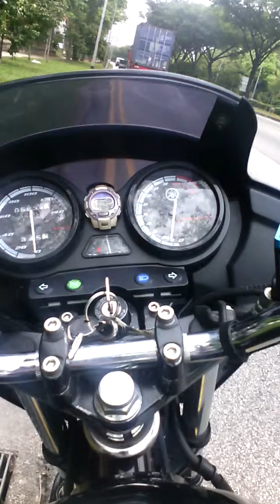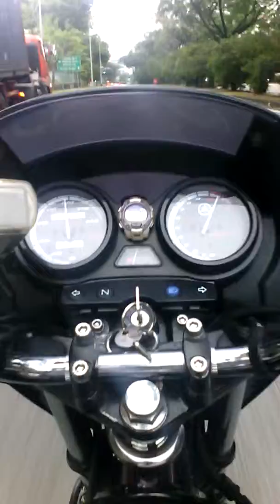Grounding the Yamaha YBR125 10bhp 100km/h in 3rd gear till the red line.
Motorcycle modifications. To show that normally on the Red line is what we called an empty zone where the Tachometer is usually if the Red Marked on 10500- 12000RPM the last 1000 is empty. As you can see it all base on the resistor that will be giving out the spark either a bright big one or a normal that it will always be lean or rich as from factory setting it will be rich and by looking at the spark plug you will know if it's nicely browned in colour and that show the ratio for fuel,air and fire is just right, same goes to the car too this is base on each individual experience on vehicles. Factory always give a rich fuel as not everyone knows about how engine work and rich is better than lean for company not to get a warranty car with a damaged piston coming to the workshop. If a brand new car with to lean on the fuel possibility the piston will get hole if they changed into a bigger cables and doing some adjustments on the airflow. But now emission control for car and bike is really tough that they will control the ECU unit and i give an example that a 300BHP car will give you less than what is stated maybe @ 180BHP. As catylatic is the no one that will really hold the beast and for ECU need a piggy back to derestrict the power cut and it base on which country the bike or car goes to. As Singapore there will be an inspection done yearly for 10yrs than it will go to the scrapyard. Traffic Police will be going round to check on illegal modification. As for spark plug the best is still the old ways that is Copper the less resistor it have the better it will be and it won't last long if you always blast the beast and for iridium spark plug it can last for more than 100k km. So for me car that is mostly 1997 and below 90% there will be no power cut and catylatic convertor and i'm talking both car and bike. Even if i buy a high end full exhaust system example Yoshimura for bike or Remus for car it still will hold the air and will inspection is a compulsory that the vehicle needed to passed the test and i will bet the performance is only on acceleration. More advanced doesn't mean it bad and actually it's much more better than the older version but back to what i say newer bike are more on electronic components same goes to newer vehicles too. It's actually will have more BHP but to bad any modification will not be entertain by the Authority and straight away going to the Traffic Police Dept Compound. I've tested my 97kw 123BHP car with 3 person onboard that a 200+ BHP with the driver alone on a straight road can't even tailgate my car. Just imagine now that most are searching for older car in Malaysia that what i called a Muscle car or older bike and preferred Carb than fuel injector pump coz i can see mod is totally no issue with basic issue. Old bike or car there's only a few fuses and the box is so small compare to a new vehicles. So this is all to the person who is going to buy. But to buy a very high end performance bike or car in my country for daily routine to go to work just to make head turn just a waste and that's my opinion. But with this basic mod on my YBR125 Yamaha and with the right modification shown clearly that i've change the gear just below the redline not less than 10000RPM and the needle is going to the end of the Tachometer without losing it's power. From 1st gear to 3rd gear. It took @ 20sec to reach 100km/h. See how a 10BHP or 7.46KW bike is going that slow after the modification done. And the Top Speed is 140km/h and it will go to the end of the speedo meter normally. And there's also a video uploaded to my channel how I fix it.Thanksfor reading my long description.